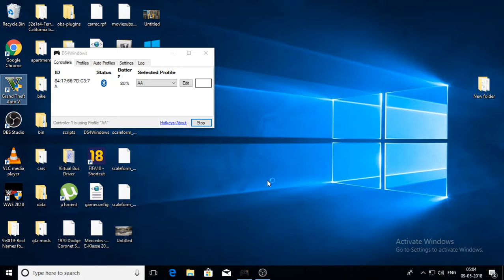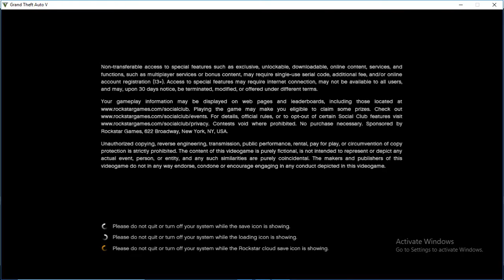GTA 5 Part Time Job Mod Episode 11 Valet Driver Job Twitch Stream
GTA 5 Part Time Job Mod Episode 11 Valet Driver Job Twitch Stream is another stream that we did on twitch.

I am not that frequent in uploading the videos and I am sorry about this.

This stream was fun just like all other streams. We modified 2 cars in the video and we had better cars than the people coming to the hotel with cars. It was fun using the valet driver job mod again and as usuall the game crashed at the end.

I scratched few cars but I had to do that so you understand that I am the right person driving the car. Hopefully no one notices this and I was given tips for all the cars that I delivered back to the customers irrespective of the conditions.